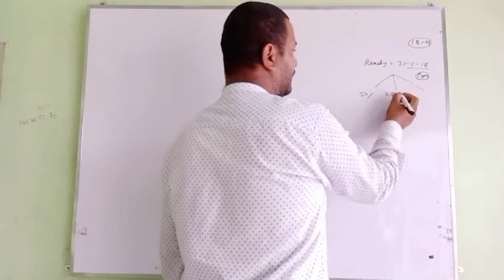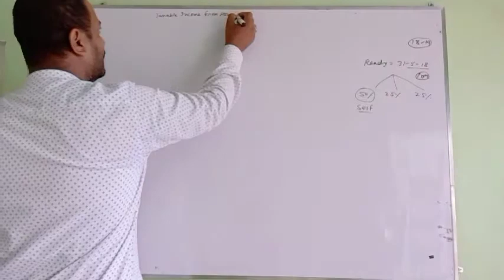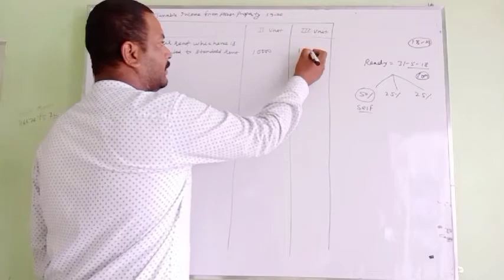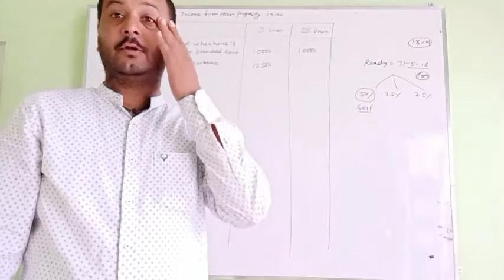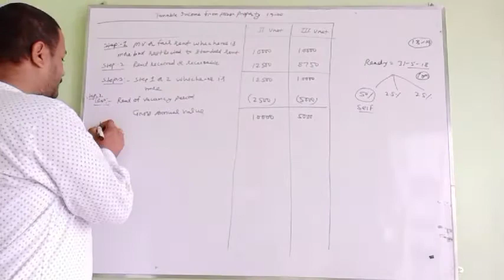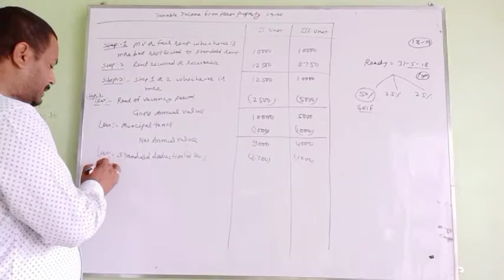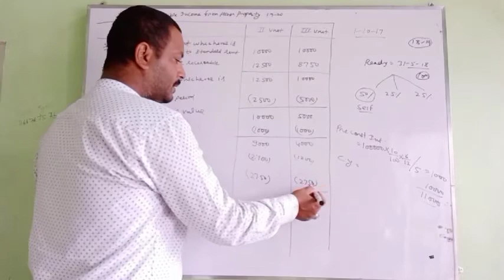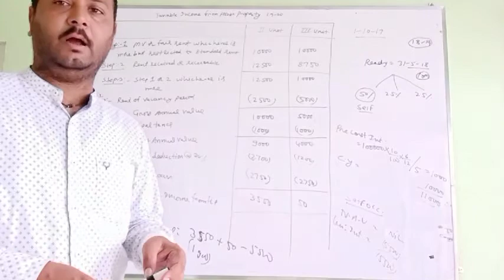b com part 3 income tax house property practical by mundhra sir